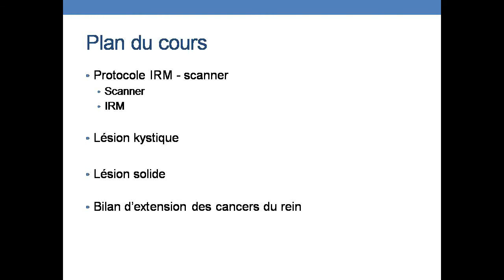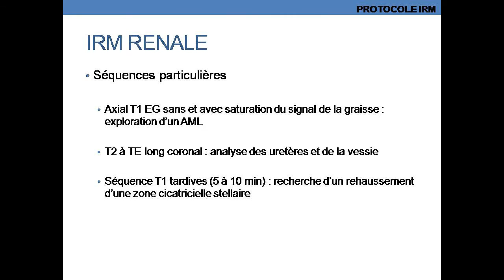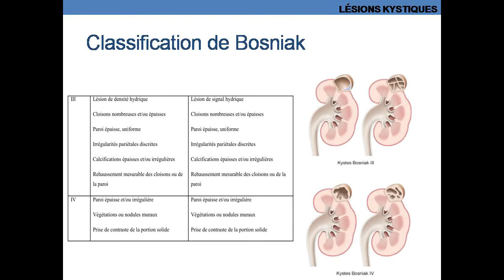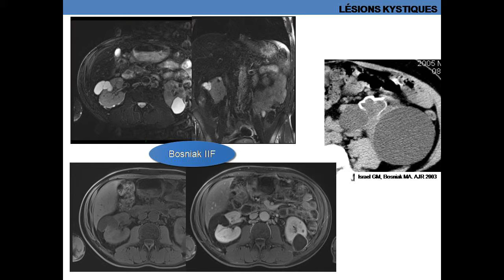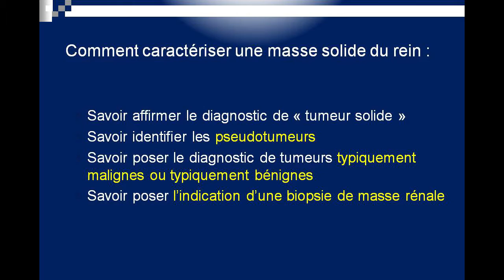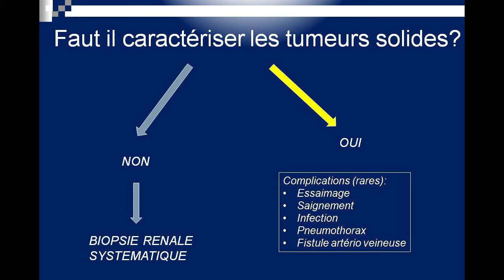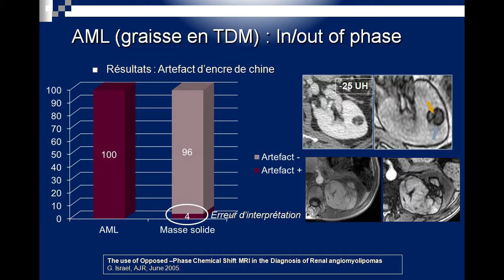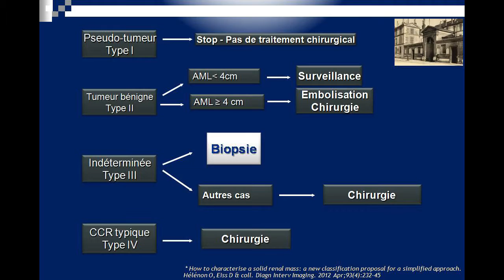Épidémiologie : quoi de nouveau sur l’imagerie du cancer du rein ?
CHIRURGIE UROLOGIQUE : Le cancer du rein de l’adulte en 2015
Séance Académie de Chirurgie du mercredi 19 octobre 2016